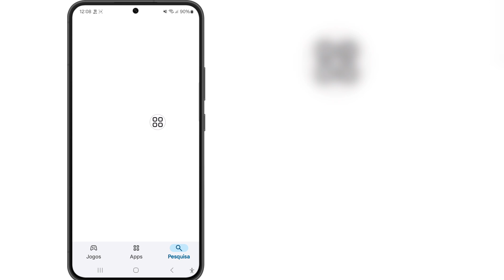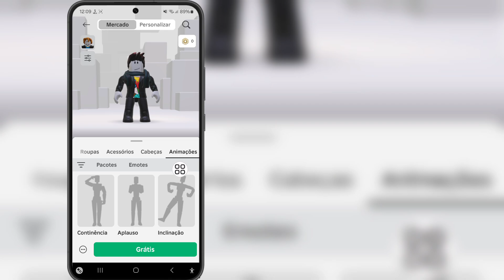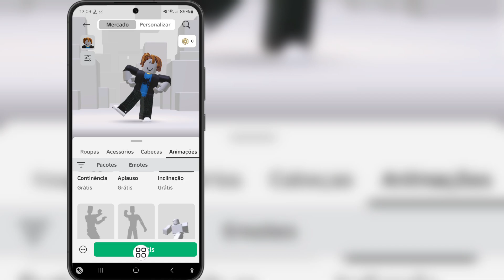Como obter emote grátis no Roblox | Como obter emote e personagens grátis no Roblox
Olá amigos
Neste vídeo, mostrarei como obter emote grátis no Roblox | Como obter emote e personagens grátis no Roblox

Palavras-chave relacionadas:---

Como obter emote grátis no Roblox

Como obter emote e personagens grátis do Roblox

itens grátis do Roblox

como obter itens grátis do Roblox

como obter cabelo grátis no evento do Roblox 2025

como obter cabelo grátis nos códigos promocionais do Roblox 2025

como obter acessórios grátis do Roblox

como obter cabelo grátis no Roblox 2025

ainda funciona, como obter cabelo grátis novo

como fazer cabelo grátis no Roblox

obtenha esse cabelo grátis antes que acabe!

como obter itens grátis no Roblox, evento de cabelo grátis no Roblox